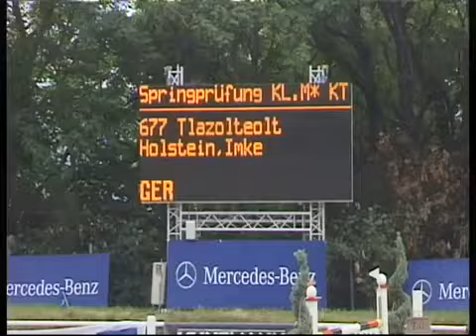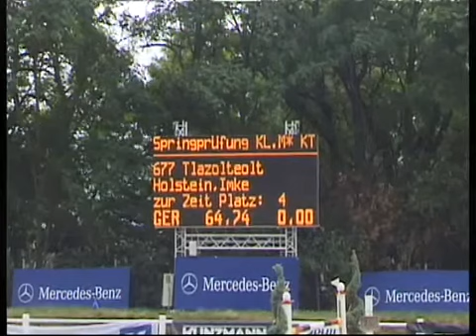Quite Capitol-Contender Stute * 2003